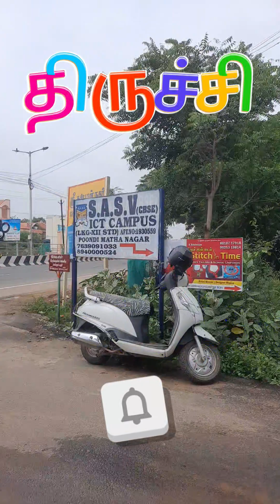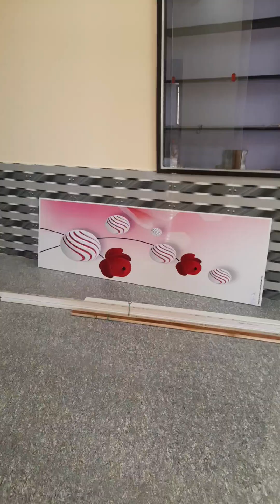திருச்சி To மணப்பாறை NH குபேரன் நகர் வீடு 📞📲90252-97482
New House for Sale in Trichy Guberan Nagar, 1700 சதுரடி Plot Size,  1800 சதுரடி Build + 225 Sqft Light Roof, with wardrobe 2 EB Service, Bore Well & also Panchayat water Connection, Use Full of Sand & Cavery Chamber Bricks for Construction.

🌺 Trichy Housing DTCP Plots for Sale
Our Available Projects :

1.🏡 Trichy to Dindukkal NH- EnamKulathur-Sqft Rs.299/-

2. 🏡 Trichy to Dindukkal NH- Aalampatty Pudhur - Sqft Rs.299/-

3. 🏡 Trichy to Madurai NH Sethurapatti- Sqft Rs.299/- only

4.🏡 Trichy to Vayalur Road - Adhavathur- Sqft Rs.695/-

5.🏡 Trichy to Madurai NH-Viralimalai Tollboth Nearby Sqft Rs.899/-

6.🏡 Trichy to Madurai NH- Manikandam - Sqft Rs.2199/-

7.🏡 Trichy City Karumandapam Sqft Rs.3000/-

8.🏡 Tirupur - Avinasi - Puliyampatty- Ashok Nagar - Per Cent Rs.3 Lakhs

9.🏡 Tirupur Railway Station Nearby Appartment 2 & 3 BHK Houses Available

*   Face Book ID : Raadhi G

*   FB Page : Trichy Housing DTCP Plots for Sale